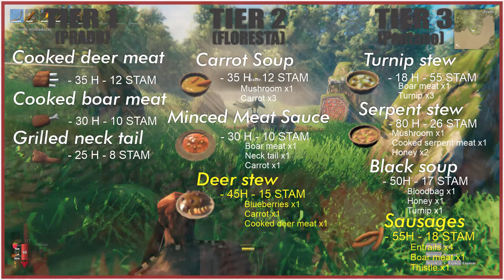VALHEIM - Principais Receitas e sementes do Jogo! Atualizado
Com absoluta certeza a mecanica mais importante de Valheim são suas receitas e a variedade de sementes que conforme o jogo progride nós temos acesso, nesse vídeo o nosso guia já veem atualizado com as novidades em Valheim trazidas pela última att; No vídeo VALHEIM - Principais Receitas e sementes do Jogo! Atualizado percorremos o universo também da agricultura do jogo que embora simples é a cereja do bolo no ambiente Survival de Valheim!
FIQUE CONECTADO dNOOBaPRO NOSSO CANAL DE LIVES!

                                                       🥇 Meu setup 🥇
Meu setup:
- Microfone: FIFINE T669
- Câmera: Longitech c920e
- Monitor Concordia FullHD 165Hz 1Ms 27 pol
- Gabinete Gamer Redragon Wideload Preto;
- Placa Mae ASRock B450M Steel Legend;
- Processador AMD Ryzen 5 3600;
- Fonte Corsair CV Series CV650 80 Plus Bronze;
- Memoria Team Group T-Force RTB Delta RGB 16GB (2x8) DDR4 3000MHz;
- Placa Video GtX 1060 6Gb Galax OC
- Teclado Warrior Semi-mecanico TC199
- Mouse RedDragon